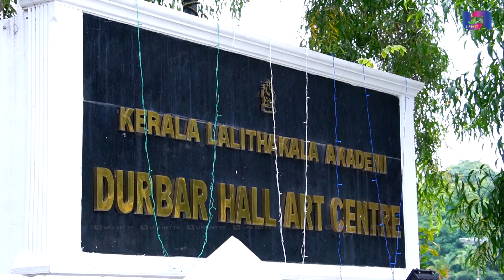Kerala Lalithakala Akademi Exhibition | ലളിതകല അക്കാദമിയുടെ ചിത്ര-ശിൽപ പ്രദർശനം | Durbar Hall Kochi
Life Net is a virtual platform that caters quality content that reflects the diversity of Malayali audience today. It will provide an ambitious and innovative destination for those seeking to see more of their lives, stories and interests on screen.